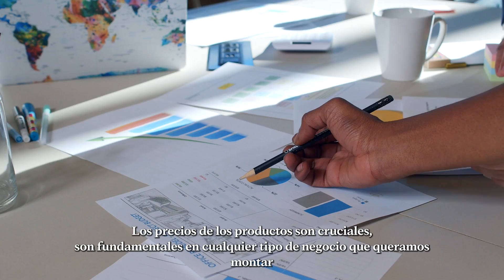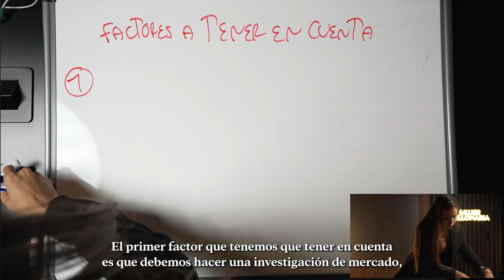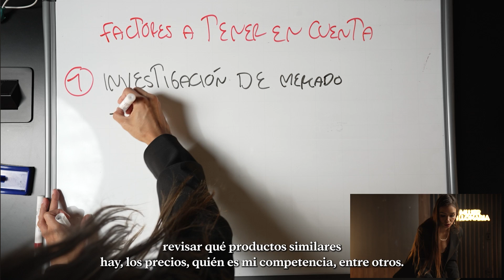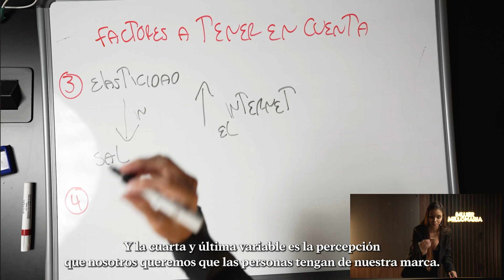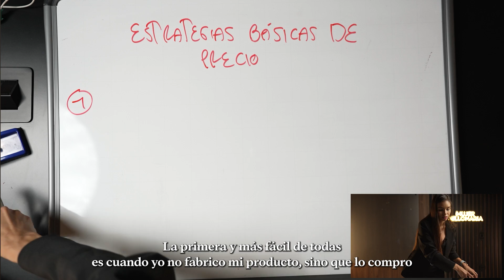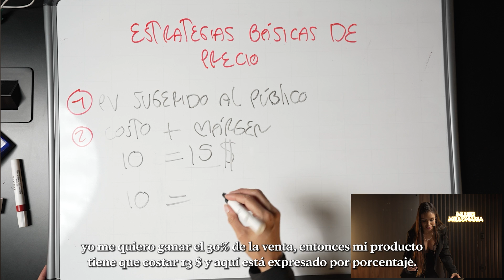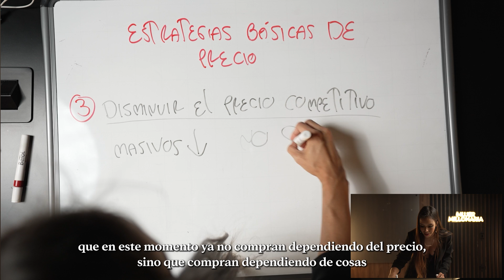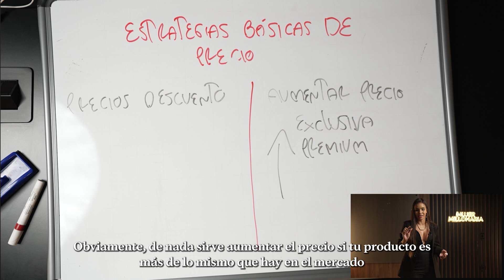APRENDE A DEFINIR EL PRECIO DE TU PRODUCTO ¿Barato o caro? - Luisa Chimá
En este video te muestro como yo defino el precio de mis productos, como hago para vender más y que estrategia puedes tu usar para definirle el precio correcto a tu producto 💖

¡Nos vemos en el Reto!

¿Cuento contigo? 💃🏻